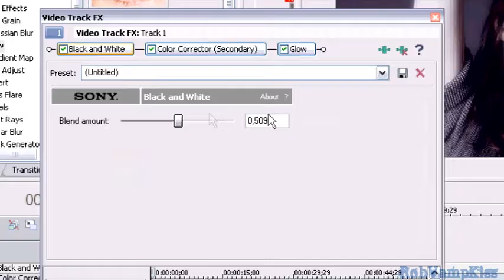Sony Vegas Tutorial || Colouring #148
Sony Vegas Tutorial || Clouring #148

Pics : Kristen Stewart

xoxo
Tina